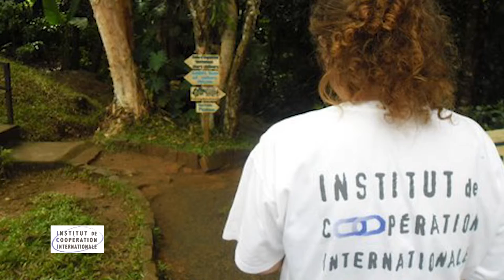Retraités : S'engager dans la solidarité internationale